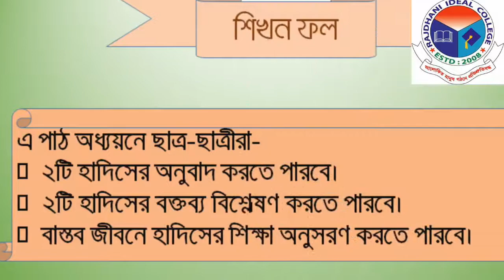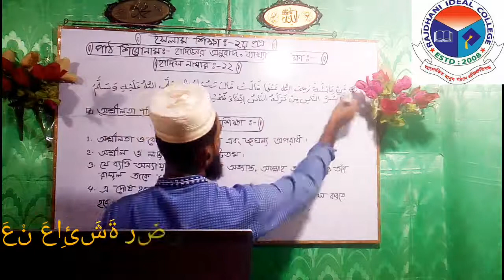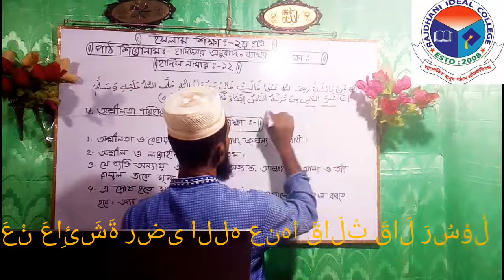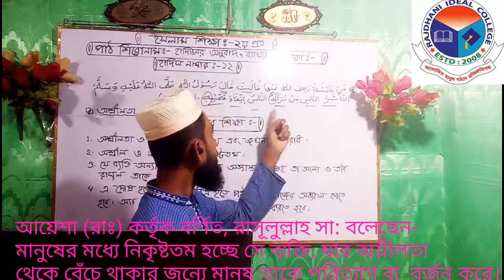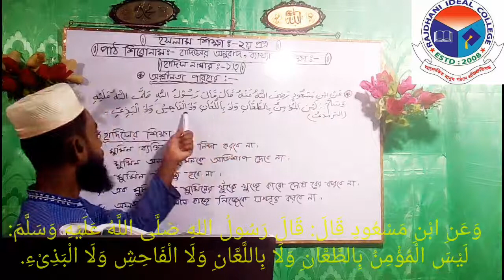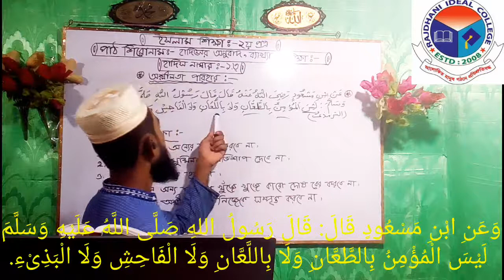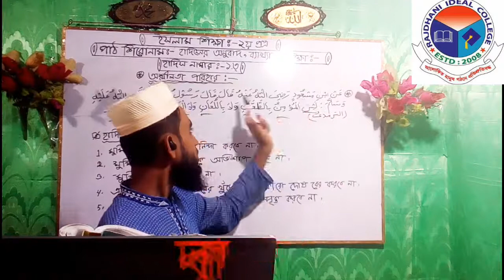‌লেকচার:-১০।শ্রেণী:-দ্বাদশ।‌ বিষয়:- ইসলাম শিক্ষা ২য় পত্র।পাঠ শি‌রোনাম:- হা‌দি‌সের অনুবাদ ও ব্যাখা।